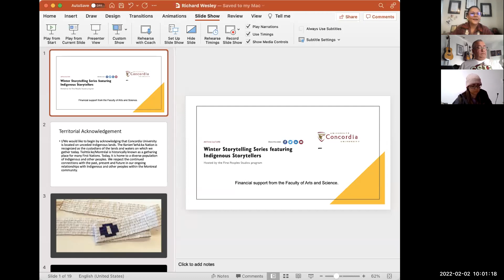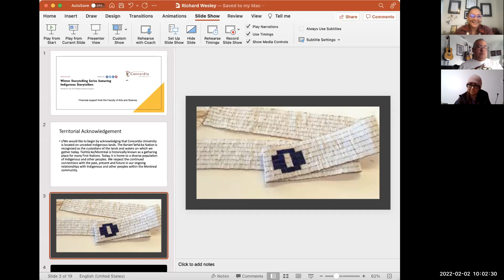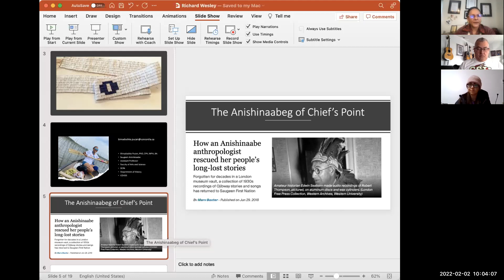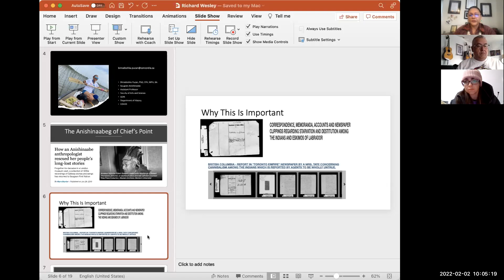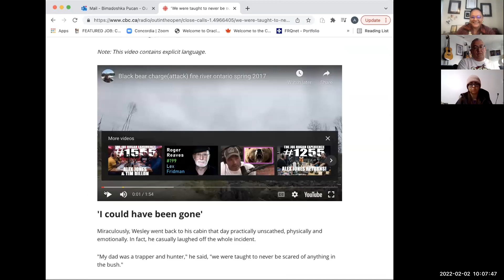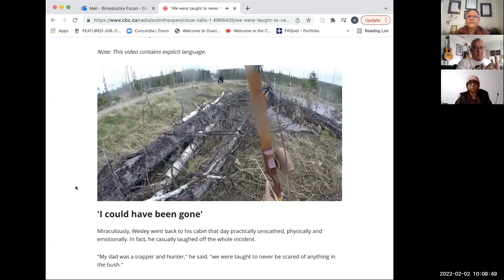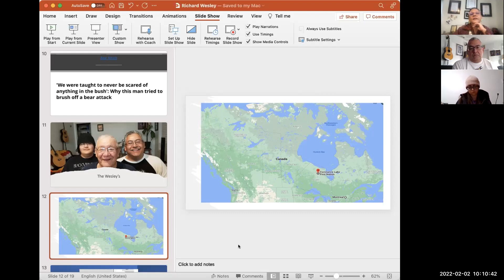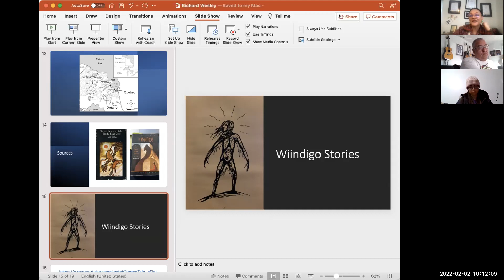WinterStorytellingSeries RichardWesley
Dr. Pucan hosts TEK Expert, Richard Wesley, Constance Lake Anishinaabe, for an afternoon of Winter Storytelling. (Biboon, February 2, 2022. Miigwech Concordia University).